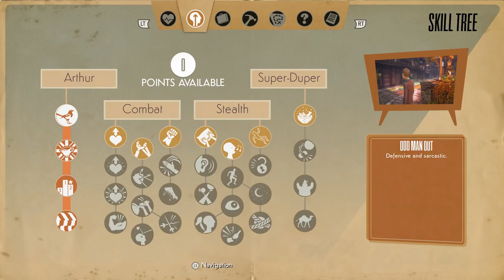WE HAPPY FEW Walkthrough Gameplay [PART 2] - WELLINGTON WELLS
We happy few walkthrough gameplay part 2!